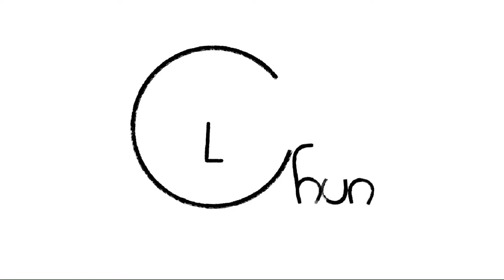2-5-1 Licks Happy Share Vol.3 (guitar tutorial)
ii-V-I Licks!!!

歡迎留言交流吓、分享吓！仲有Subscribe 😆

p.s要tap就pm